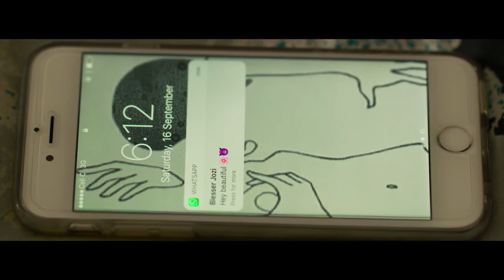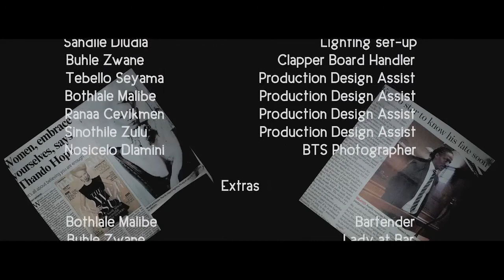RUPTURE SHORT FILM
Set in the Blesser & Blesse subculture, Don a middle-aged Shangani businessman is struggling to come to terms with the breakup of his beautiful ex-lover Sihle.

Alcohol and the girls who post erotic pictures on social media are his obsession. He DM's Mbali a nudity thirst trapper & invites her for drinks.  Mbali & Don head to his lavish penthouse for a "nice time" but things fall apart...